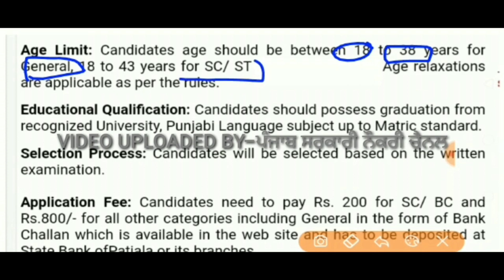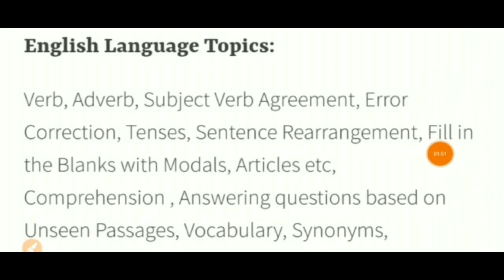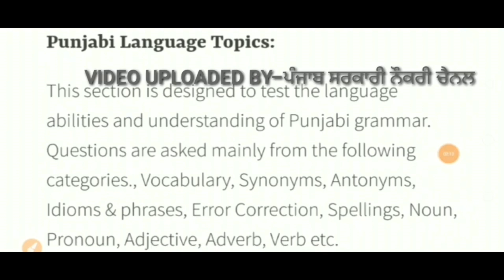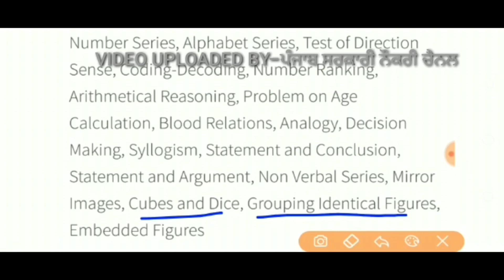PUNJAB FOOD SUPPLY RECRUITMENT 2020|PUNJAB FOOD SUPPLY BHARTI 2020|PUNJAB GOVT JOBS SEPTEMBER 2020